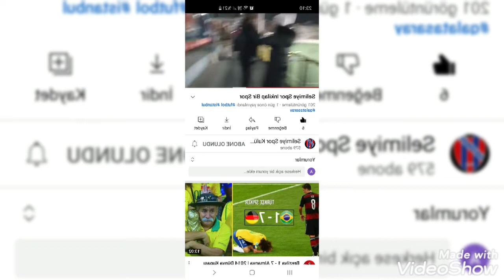Selimiye Spor & İnkilap Bir Spor U16 lig mac özetleri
Şampionluk görunutuleri ve mac göruntuleri
Skor 8:0